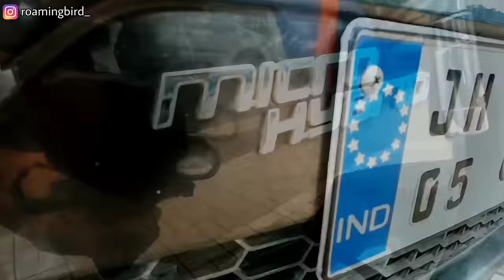Scorpio S11 For Sale In *Ranchi* Jharkhand, Second Hand Scorpio Jharkhand,Ranchi Second Hand Scorpio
Address - True Value, Kokar Chowk, Ranchi

Queries Solved - true value cars price list in ranchi,